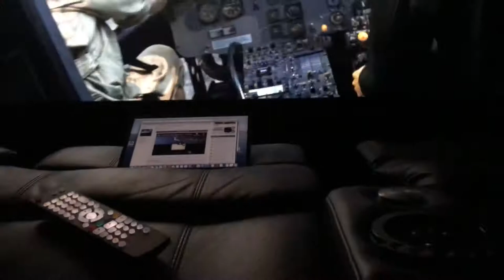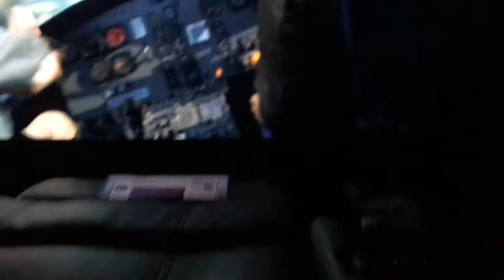Jumanji - Rhino Stampede - Tactile Response 1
Jumanji: Welcome to the Jungle - Rhino Stampede - Tactile Response 1